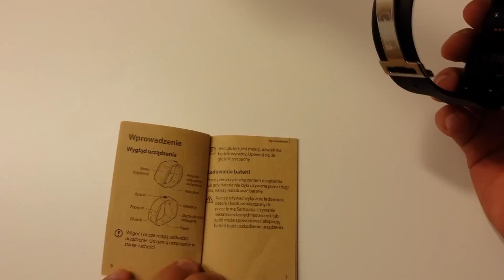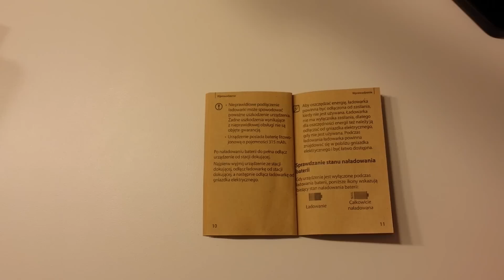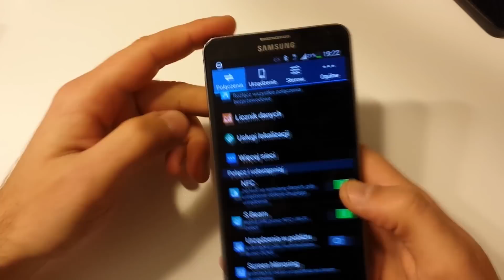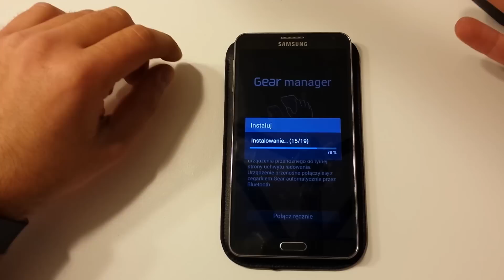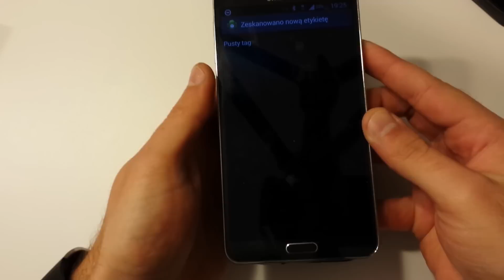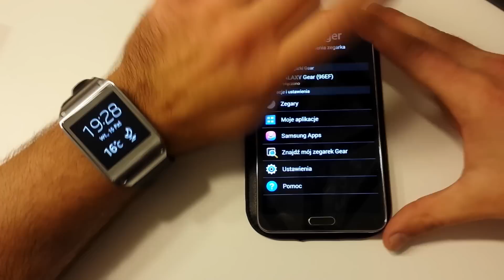Samsung Galaxy Gear Uruchomienie i Połączenie | Robert Nawrowski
Myślę, że warto przeczytać instrukcję od Samsunga Galaxy Gear. Jest kilka ciekawych informacji, które zaskakują. Zapraszam do oglądania.

Grafika by: @JullietteKai via Twitter Promocyjne ceny smartonów:
do 2500 zł Zobacz moje inne filmy